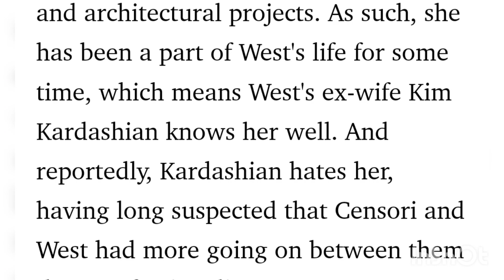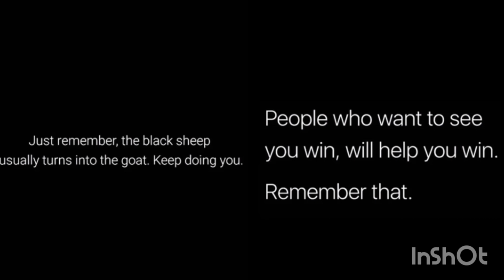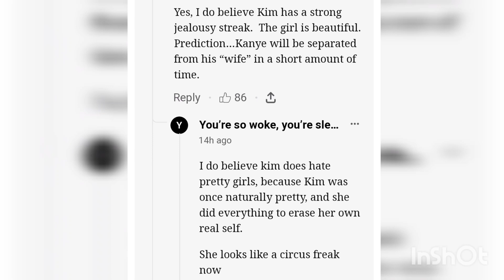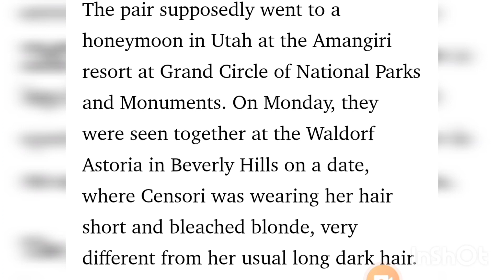Is there any reason for Kim khadashian to hate Kanye's wife?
Kim once suspected a spark between West & Bianca while she was still married to West. This alone planted jealousy in Kim's heart